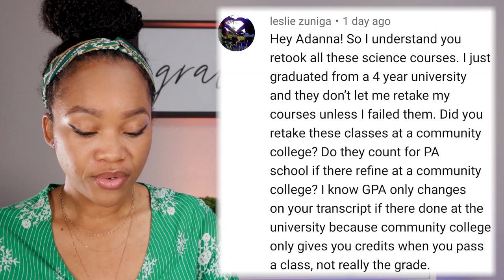Does Community College Classes Count Towards PA School?